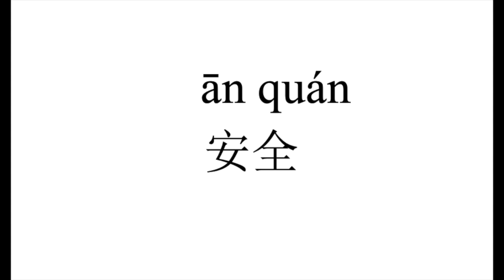17 How to pronounce 安全（an quan） in Chinese?